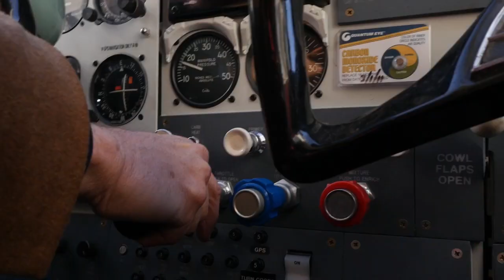Larry Mayer, The Chronicler